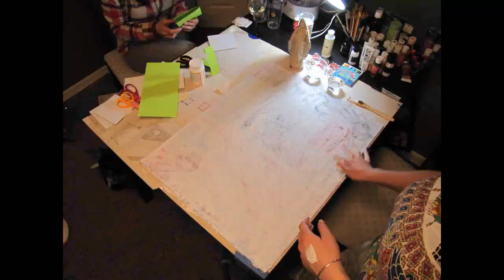PHTLP prestimelapse rev1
Timelapse painting